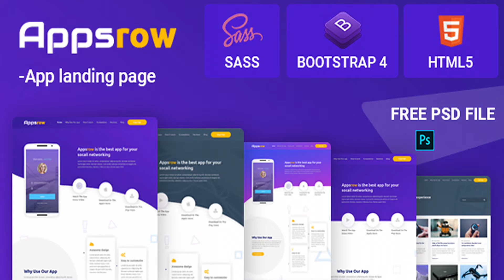Appsrow App Landing HTML Template | Themeforest Website Templates and Themes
Appsrow is a Responsive HTML5/CSS3/Sass Template based on Latest Bootstrap 4. This HTML Template is a perfect suit of Apps Landing, Software, Sass, Startup, Mobile, Watch, Blog, Business One And Multi-Page landing and Technology websites. It’s easy to use, well commented and navigate as well. Compatible with Desktop, Laptop, tablet, mobile or any Devices. It is a simple and clean design, will give your business / Marketing professional looks.. Appsrow has 20+ home page Version including Blog Page. Suitable for anyone who is looking for app landing, app landing page, app landing template, App Showcase, app store, app template, and app landing website. Features Overview Bootstrap 4.x Framework: Bootstrap is the most popular & Free Front End Framework. This CSS framework directed at responsive, mobile-first front-end web development with css and javascript based design templates for typography, forms, buttons, navigation and other interface components Responsive Layout Design: Appsrow template is fully responsive layout for all type of devices. It is perfect for any type of device from small to large size. 20+ Home Page Variation with Blog Appsrow template coded with semantic and clean codes! All code is written SEO Friendly and Also commented the code. Extended Features Build with Bootstrap 4 Sass File include 20 Different Home Page Layout Powerful, Clean & Unique Design W3C Validate Code Working Contact Form with PHP and AJAX Clean & 100% Validate Code Fully Responsive Layout on all Devices Easy to Customize Cross Browser Compatible Flexible and Well Commented Code Google Fonts Cross Browser Compatibility W3C and Seo Friendly Code Awesome Support 24/7 and Much more…. Design Font Ubuntu Credit Goes to Bootstarp Popper Js Google Fonts jQuery Font Awesome Owl carousel jQuery Plugin Magnific Popup Swiper Slider Counter Up Waypoints Pixabay Unsplash Note: All the preview images are licensed their respective owner and not include in the Download File.

download Appsrow App Landing HTML Template | Themeforest Website Templates and Themes